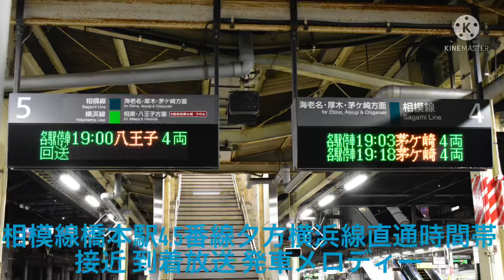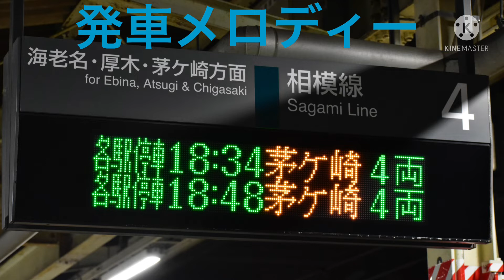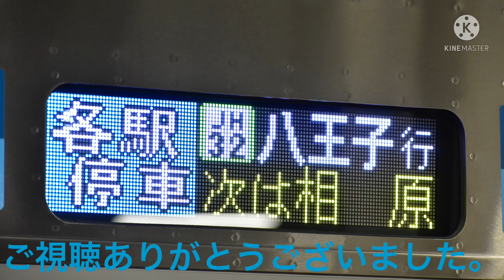JR東日本相模線橋本駅4.5番線夕方横浜線直通時間帯接近 到着放送 発車メロディー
今回は3月10日に収録した相模線橋本駅4.5番線の接近　到着放送と発車メロディーです。